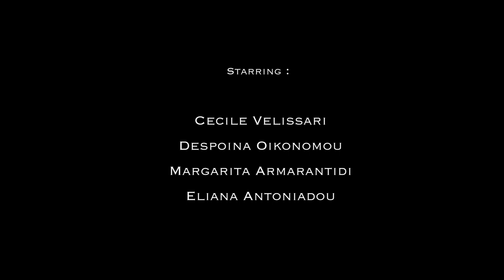NINNI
Short-film inspired by roots, loss and mother love.

Traditional lullaby sung both in greek and turkish language
interpreted with lyra by Nikos Galerakis.

Directed by Ines Perot
Photography by Vassilis Kourdos

Starring : Eliana Antoniadou, Cecile Velissari, Despina Oikonomou, Margarita Armarantidi